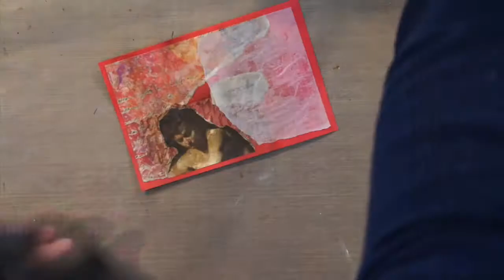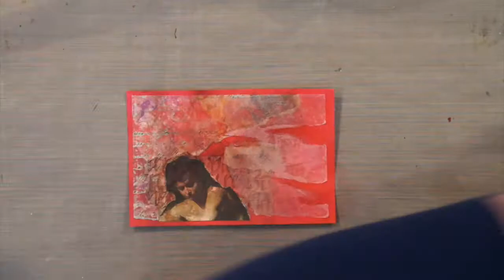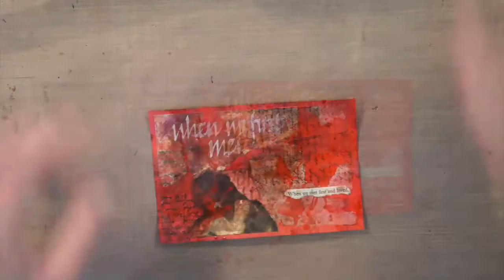'When We First Met' - Valentine Card - 2017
Personal Valentine card.
4x6" collage, book text, Distress and acrylic inks, calligraphy